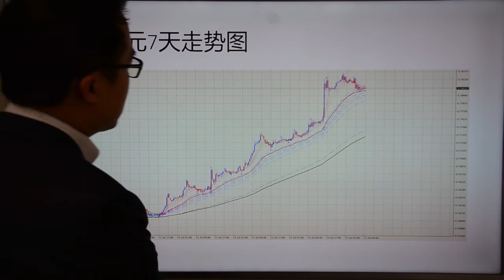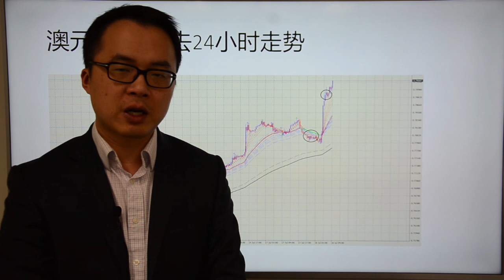Go Markets 2017年 每日财经点评 7月18 周二 （冰火两重天：GDP数据勇往直前，A股400公司却跌停）